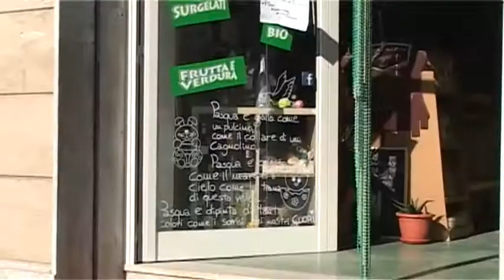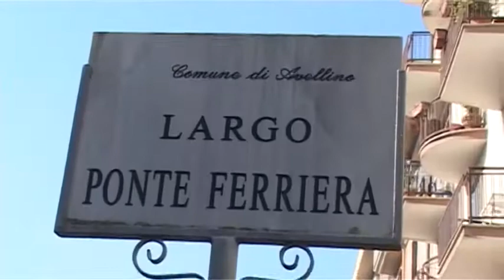Nella notte bomba carta in via ferriere i residenti hanno paura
Boato nella notte in Via Ferriere ad Avellino. La bomba carta è esplosa davanti ad un negozio di alimentari. Sul caso indaga la polizia. I residenti chiedono maggiori controlli.